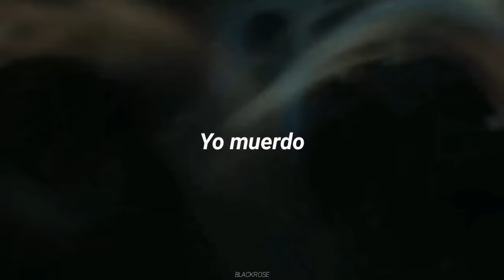Draco Malfoy || Daisy - Ashnikko (Sub. Español)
♡ nuevo videooooo

Si deseas saber más sobre mi pues acá te dejo mi instagram (sígueme si tu quieres, no te obligó jeje)